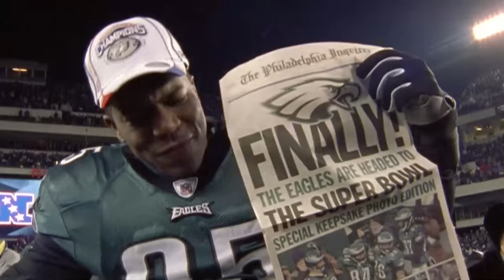What Happened to the Last Undefeated Teams since 2000?